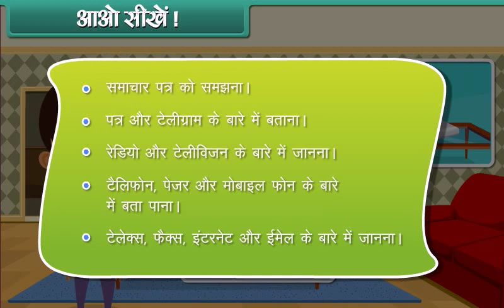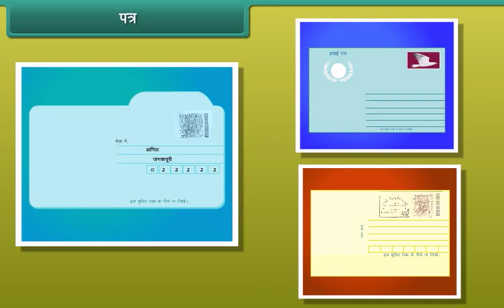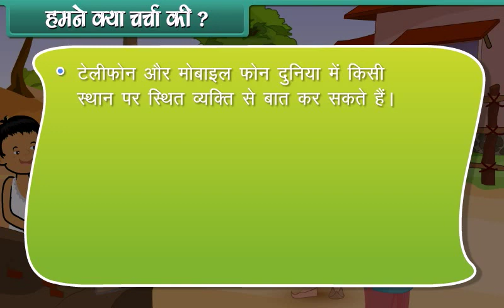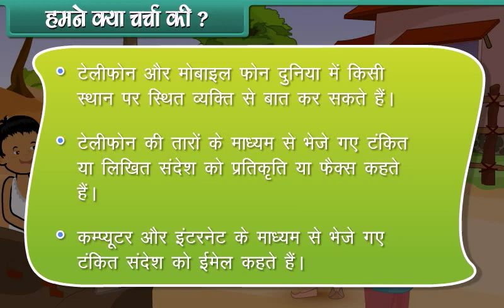HINDI Animations For Class 4 Means Of Communication